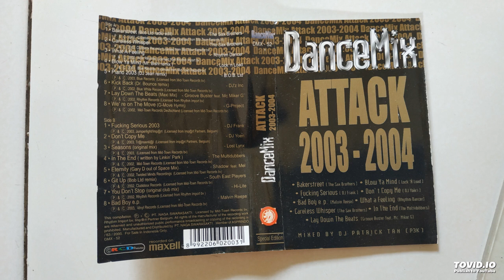Dancemix Attack 2003-2004 - Side 1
Produced by Nagaswara. All copyrights reserved